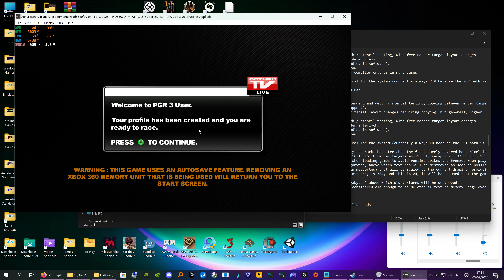Project Gotham Racing 3 (Xenia Canary)Runs Well (Still Has Sound Issue)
Running at 1440P internal resolution